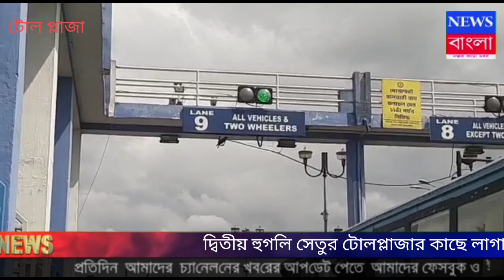দ্বিতীয় হুগলি সেতুর টোলপ্লাজার কাছে লাগাতার দূর্ঘটনা রূখতে বিশেষ পদক্ষেপ ট্র‍্যাফিক পুলিশের। হাওড়ার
দ্বিতীয় হুগলি সেতুর টোলপ্লাজার কাছে লাগাতার দূর্ঘটনা রূখতে বিশেষ পদক্ষেপ ট্র‍্যাফিক পুলিশের। হাওড়ার দিক থেকে কলকাতার দিকে যাওয়ার জন্যে একদম বামদিকের  ৯নম্বর চ্যানেলটি লোকাল বাসের জন্যে নির্ধারিত করা হলো । দূরপাল্লার বাসগুলি অন্য চ্যানেল দিয়ে গেলেও লোকাল রূটের বাসগুলিকে ফুটবল গেট পার হয়ে বাম দিক ধরে এগিয়ে এসে শার্প বেন্ড ধরে পৌঁছাতে হবে টোলপ্লাজার  ৯নম্বর চ্যানেলে। একেবারে বাম দিকে হওয়ায় যাত্রী ওঠা-নামার সময়ে দূর্ঘটনার কোন সম্ভবনা তৈরি হবেনা। শনিবার হাওড়ায় নবান্নের কাছেই কলকাতা পুলিশের ট্র‍্যাফিক বিভাগের কর্তারা এবং হাওড়া সিটি পুলিশের  আধিকারিকরা, বাস মালিক সংগঠনের প্রতিনিধিদের সাথে এক বৈঠকে বসে সর্বসম্মতিক্রমে  এই সিদ্ধান্ত নেন।